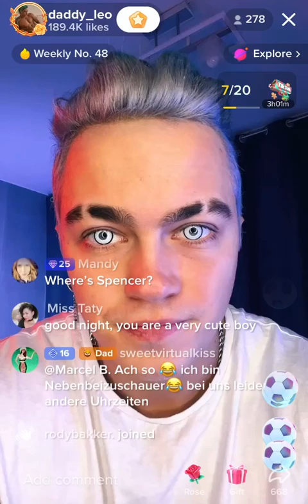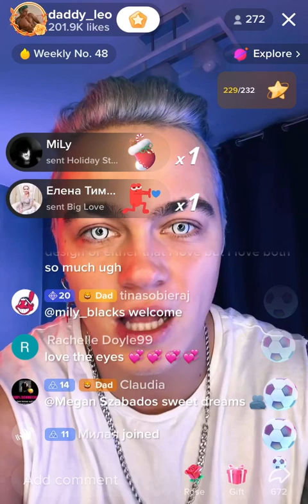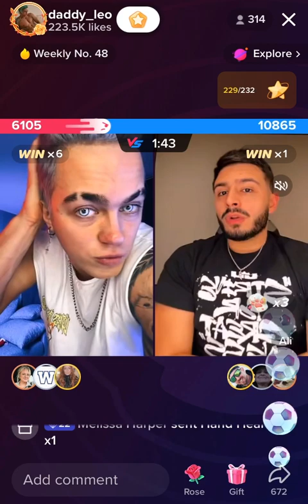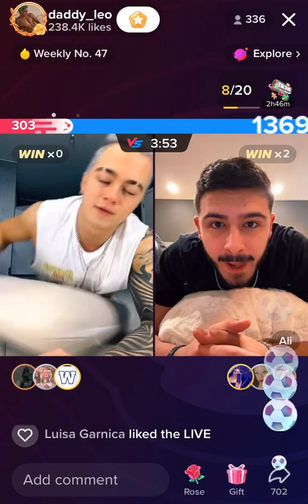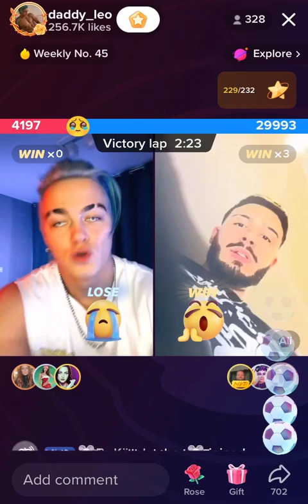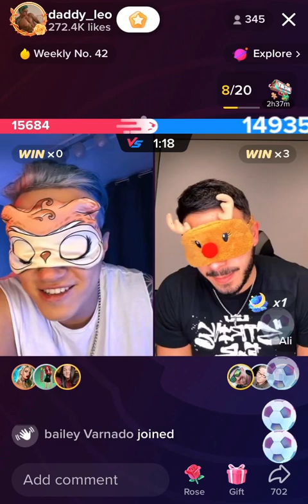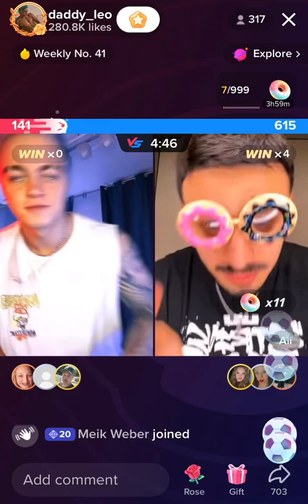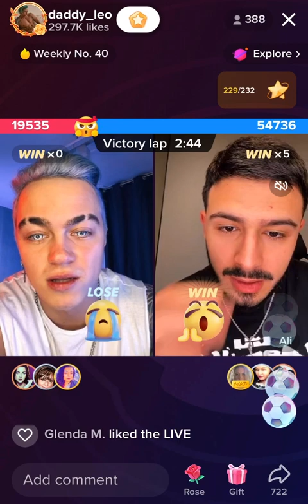Leo 🕺🏻 Vs Ali PLANKING! BLINDFOLD GAME!! & 🍩s!! 15th DEC 2022